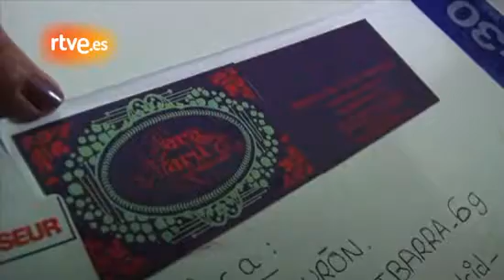Lucía Pérez - Backstage del Düsseldorf Arena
Así es el backstage del Düsseldor Arena.